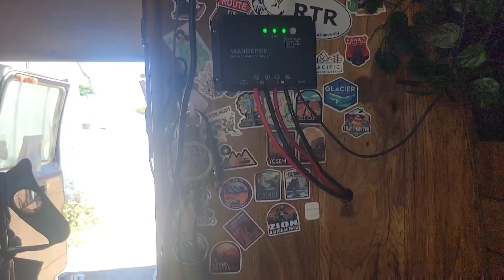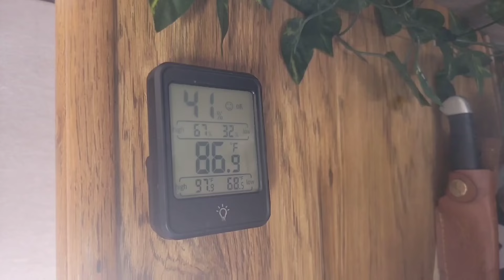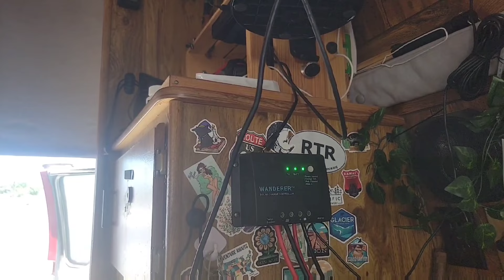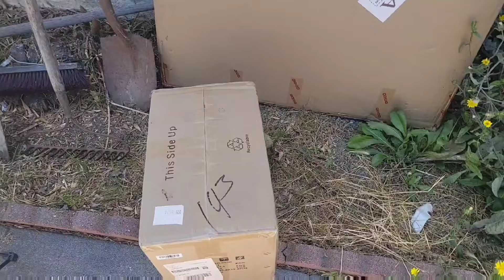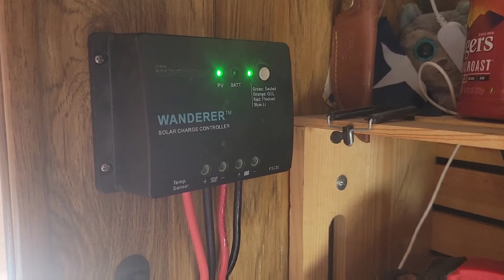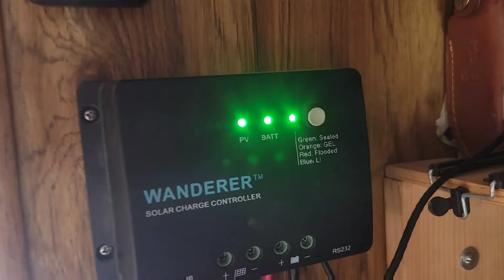How I added energy storage to Vanagain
I have spent the last two months in the city but I didn't sit idle. Join me as I organize my van and show you how I add storage to my solar system.